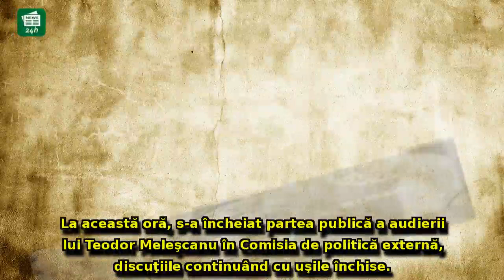LOVITURĂ DE IMAGINE Viorica Dăncilă pregătește un MEGA-TURNEU internațional în cea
LOVITURĂ DE IMAGINE Viorica Dăncilă pregătește un MEGA-TURNEU internațional în cea mai bogată zonă a lumii